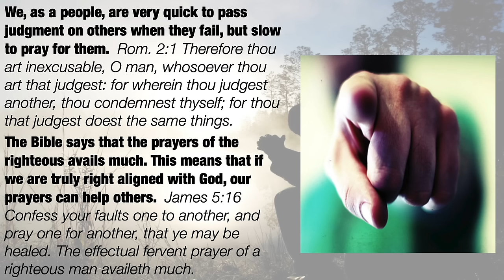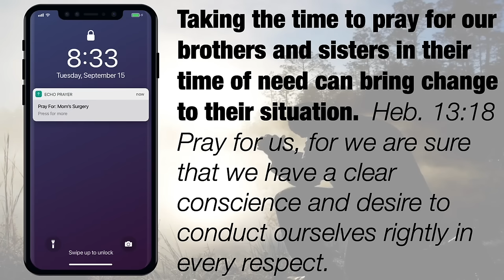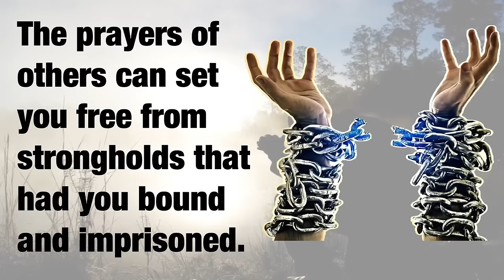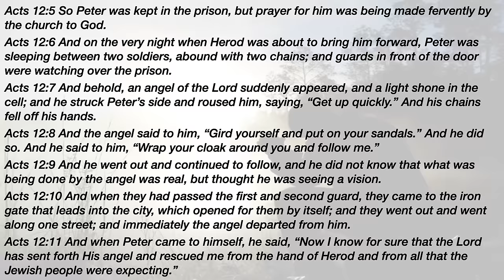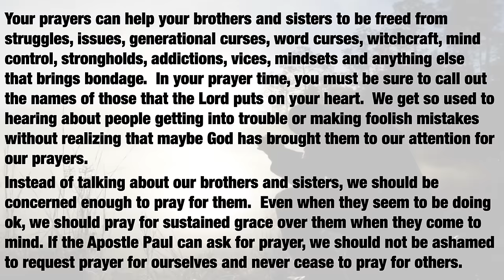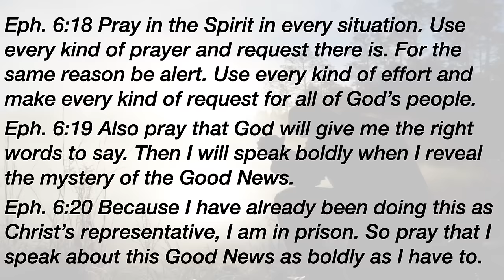Pray For Me - A Message by: G. Craige Lewis of EX Ministries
Believers today are being conditioned by social media to tear down and judge others  instead of praying for them.  In this message, Pastor Lewis teaches about the power of prayer and how we should condition ourselves to pray for others!